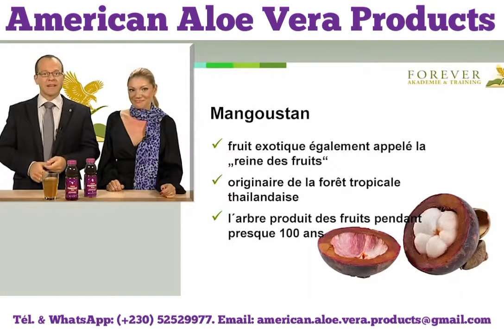FOREVER POMESTEEN POWER à forte valeur ORAC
Grenade, mangoustan, poire, framboise, mûre, airelle d’Amérique, un cocktail de fruits exotiques et de fruits rouges associé à de l’Aloe Vera pour démarrer la journée sur une note gourmande et tonique. L’apport en vitamine C contribue à protéger les cellules du stress oxydatif et à réduire la fatigue. Forever Pomesteen Power apporte vitalité, plaisir et bonne humeur dès les premières heures de la journée. Associé à la Pulpe d'Aloès, il vous permet de conserver un bien-être quotidien et une forme tonique en renforçant vos défenses naturelles.

Contenance : 473 ml

CONSEILS D'UTILISATION
Boire 30ml/jour soit 2 cuillères à soupe, de préférence avant les repas.

*ORAC: Oxygen Radical Absorbance Capacity. C'est un indicateur de la capacité qu'un antioxydant puisse absorber des radicaux libres. Les radicaux libres dans le corps humain sont responsables du vieillissement accéléré et de plusieurs maladies.

AMERICAN ALOE VERA PRODUCTS est un Partenaire de FOREVER LIVING PRODUCTS, FRANCE et distributeur des produits fabriqués par FOREVER LIVING PRODUCTS, USA.

Pour toute infos sur nos produits, veuillez svp nous envoyer un message privé ou nous contacter sur (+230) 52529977.